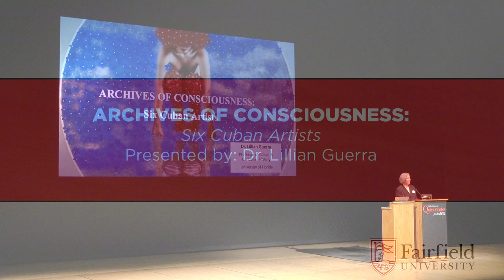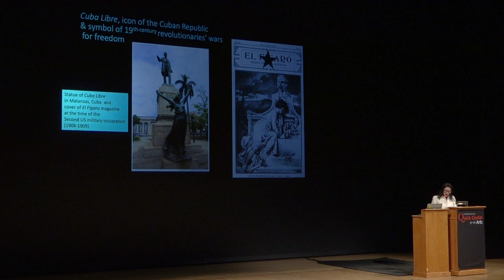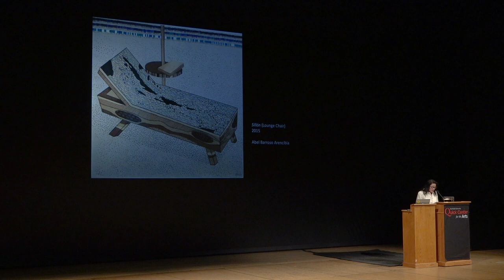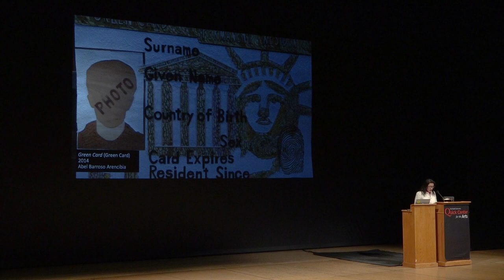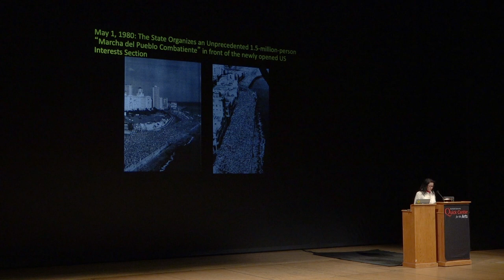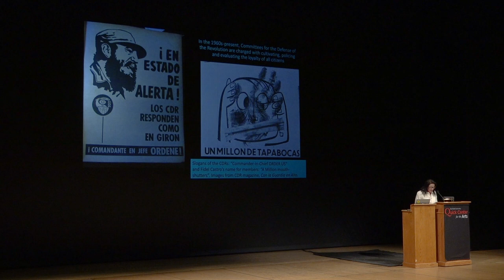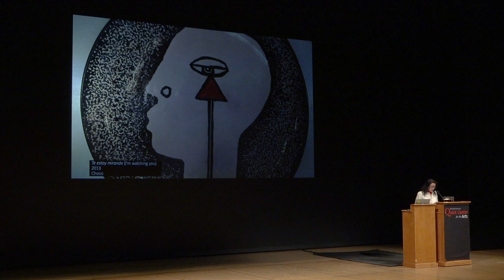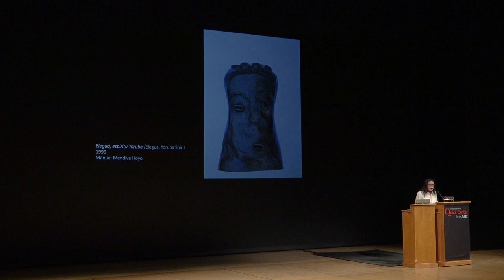Dr. Lillian Guerra at Fairfield University || Archives of Consciousness: Six Cuban Artists